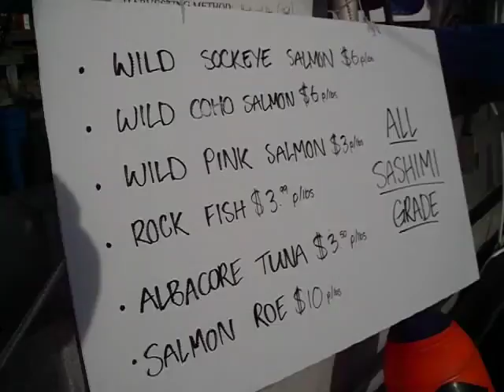2015 FISH MARKET 漁人碼頭 - 森sing情歌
2015 FISH MARKET 漁人碼頭 - 森sing情歌